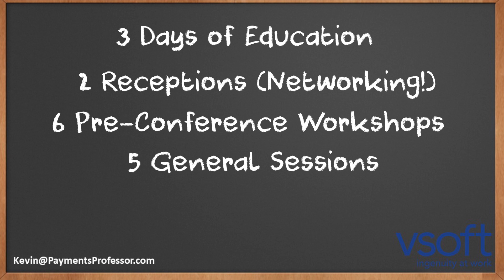Navigating Payments 2019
Learn more from the Payments Professor